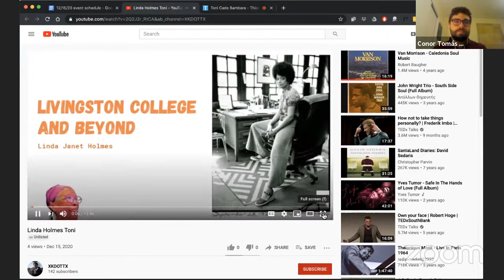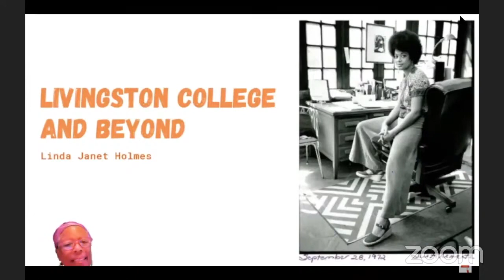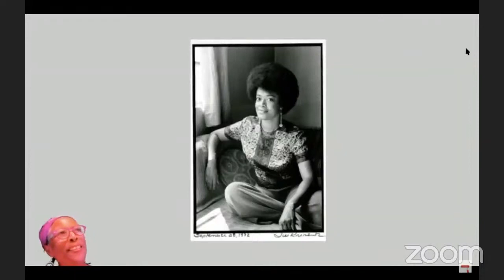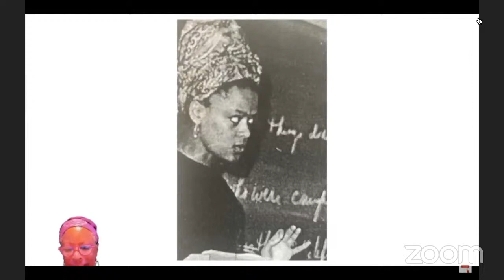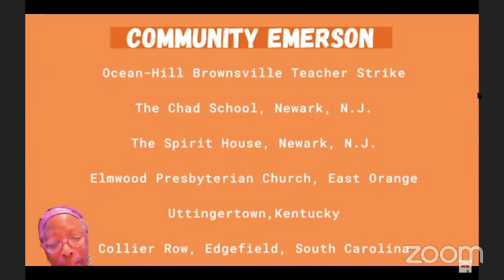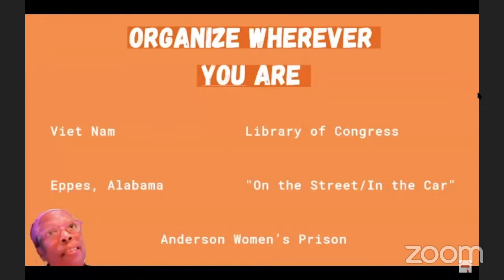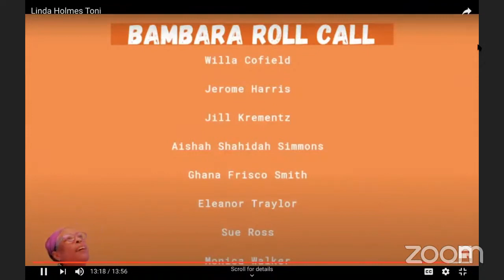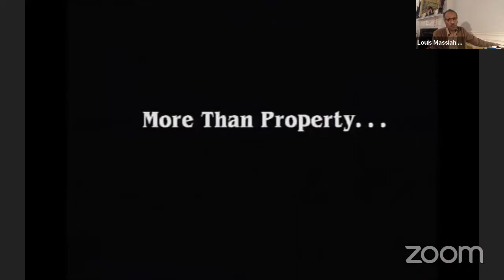The School of Toni Cade Bambara / La Escuela de Toni Cade Bambara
One of the early architects of Black Women’s Studies at CUNY, Toni Cade Bambara fashioned multiple counter-institutions in her lifetime. In this panel, Makeba Lavan will discuss Bambara's late 1960s efforts at City College on “Realizing the Dream of a Black University,” Linda J. Holmes (author of the Bambara biography, A Joyous Revolt), will share her experiences studying Bambara as a teacher and cultural worker in the 1970s at Livingston College and beyond, Thabiti Lewis will introduce his new book "Black People Are My Business": Toni Cade Bambara's Practices of Liberation, and Louis Massiah will screen part of his documentary-in-progress The T.C.B. School of Organizing.

"Black People Are My Business": Toni Cade Bambara's Practices of Liberation was published by Wayne State University Press in 2020. Bonus!

This event is organized as part of Conor Tomás Reed's residency at Wendy's Subway, Radiating Black~Puerto Rican~Feminist Studies from the City University of New York to the Americas and the Caribbean.

Sobre el evento

Este es un evento en línea y se llevará a cabo en Zoom.
Regístrese aquí para asistir.
Interpretación al español disponible.
Este evento incluirá subtítulos inglés en vivo.

Una de las primeras arquitectas de los Estudios de la Mujeres Afrodescendientes en CUNY, Toni Cade Bambara diseñó múltiples contrainstituciones en su vida. En este panel, Makeva Lavan discutirá los esfuerzos de Bambara de finales de la década de 1960 al Colegio de la Ciudad sobre "Realizing the Dream of a Black University", Linda J. Holmes (autora de la biografía de Bambara A Joyous Revolt) compartirá sus experiencias con Bombara como maestra y trabajadora cultural en la década de 1970 en Livingston College y más álla, Thabiti Lewis presentará su nuevo libro "Black People Are My Business": Toni Cade Bambara's Practices of Liberation, y Louis Massiah proyectará parte de su documental en curso The T.C.B. School of Organizing.

"Black People Are My Business": Toni Cade Bambara's Practices of Liberation fue publicado por Wayne State University Press en 2020. ¡Bono! Use el código de cupón FW20 para ahorrar un 30% en la compra del libro.

Este evento se organiza como parte de la residencia de Conor Tomás Reed en Wendy's Subway, Radia​ndo​ ​Estudios ​Afro-descendientes~Puertorriqueñ​xs​~Feminist​as​ de la Universidad Pública de Nueva York a las Américas y el Caribe.

*** For bios of each speaker, please view the program listing on our